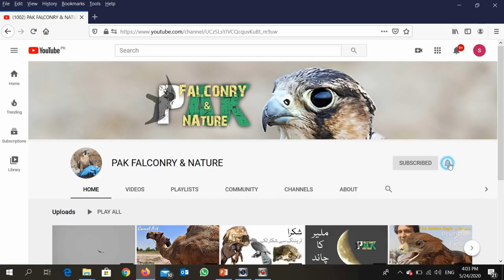Grey Shrike Trapped with Dogaza Trapp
This small hunter came in dogaza by mistake. Irshad kept him for few days to man. Seems to be a very good hunter bird.